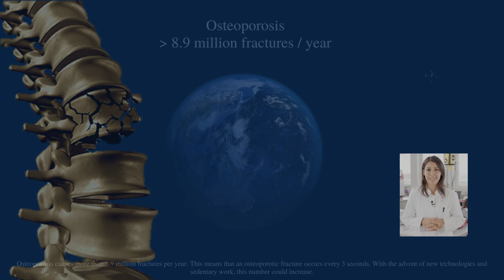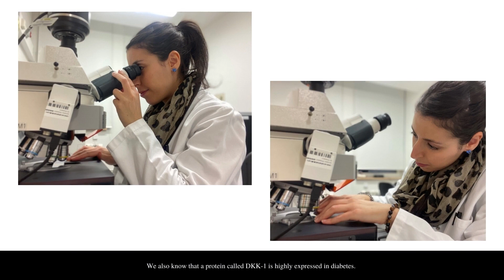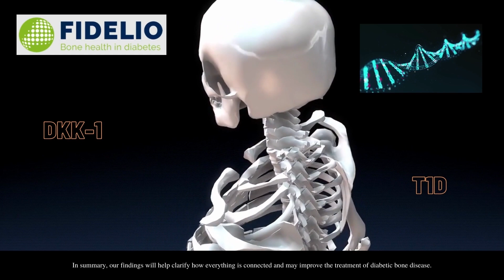DKK-1 and miRNAs in type 1 diabetic bone disease - Souad Daamouch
Video by FIDELIO fellow Souad Daamouch, TU Dresden, presenting her PhD project "DKK-1 and miRNAs in type 1 diabetic bone disease".